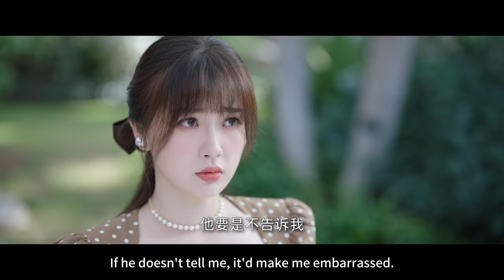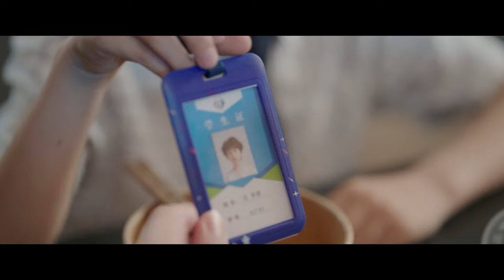速看EP15有孩子了？甜美可愛智慧的美人姐竟然被小學生叫阿姨！莊教授偏心不要太明顯🌳兩個人的小森林/A Romance of The Little Forest/愛情/都市/言情/偶像/虞書欣/張彬彬